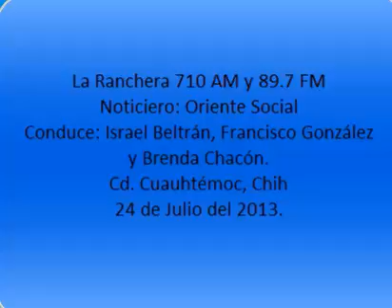24-07-2013 oriente social 710 AM y 89.7 FM